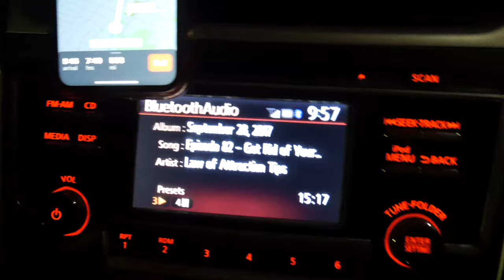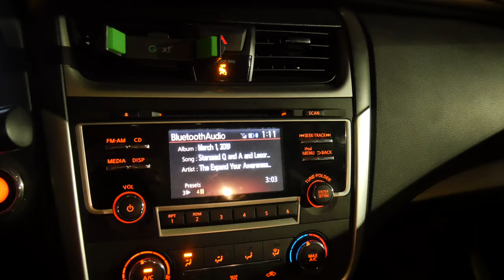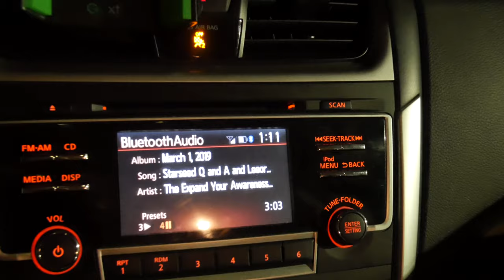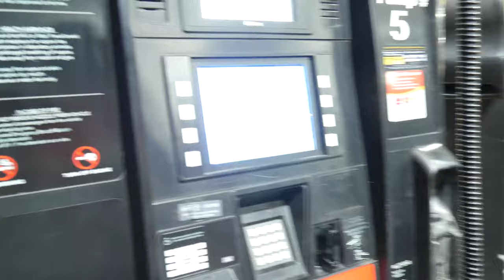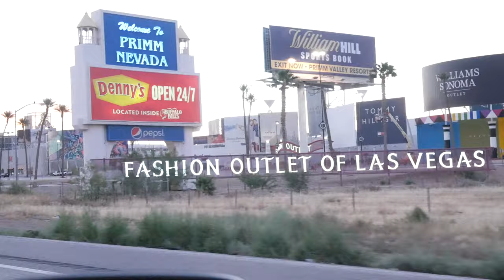Our Las Vegas Road TRIP